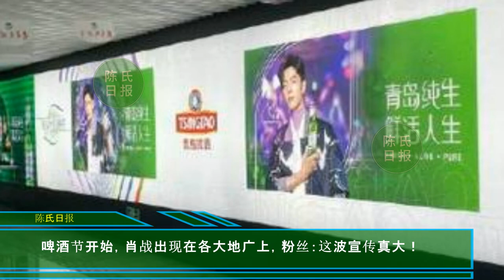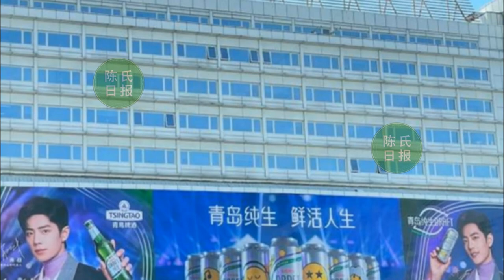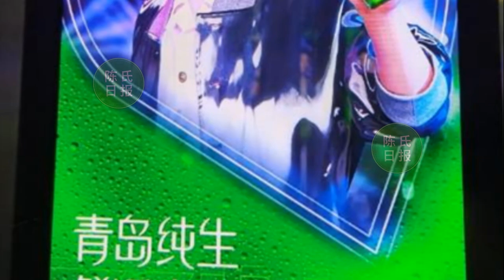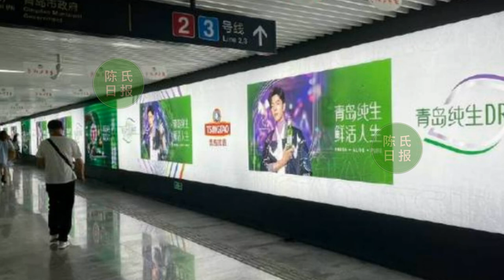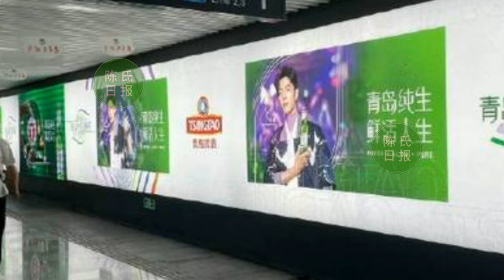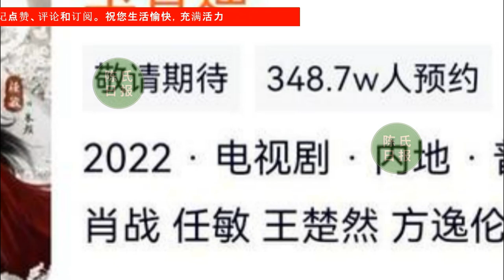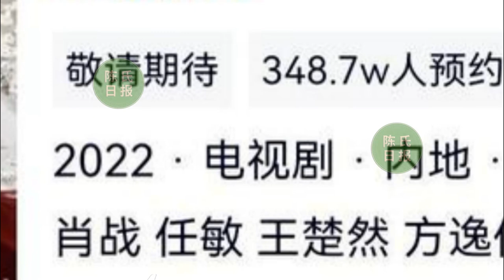【陈氏日报7月25日】肖战官宣出席《怡达》发布会，时间很特殊。啤酒节开始，肖战 出现在各大地广上。《玉骨遥》定档8月11日？xiaozhan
舞台已就绪？肖战官宣出席《怡达》发布会，时间很特殊
啤酒节开始，肖战出现在各大地广上，粉丝：这波宣传真大！
肖战、任敏《玉骨遥》定档8月11日，正式接档《星汉灿烂》？